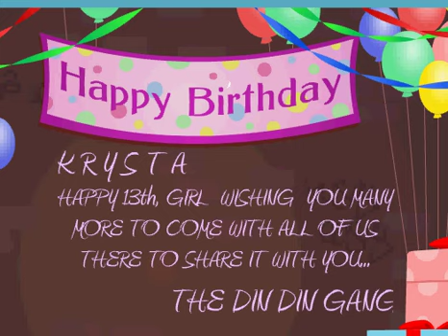Hip Hop Birthday!